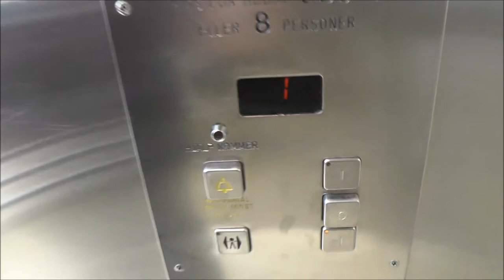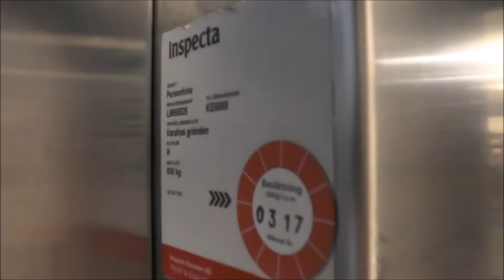CALU Hydraulic senic elevator @ Gränden shopping Center, Linköping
Manufacturer: CALU
Installation year:
Current moderniser:
Latest modernisation year:
Serial Number:
Capacity: _Kg (_lbs.) - _ Persons
Floors: 3 =